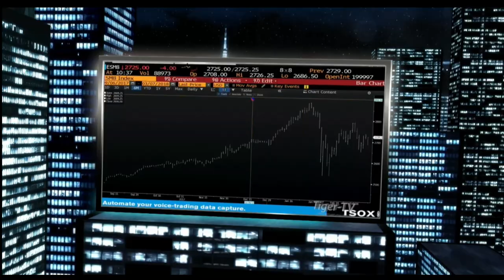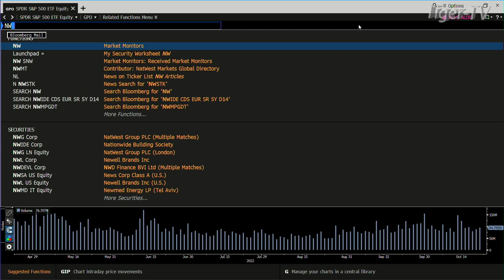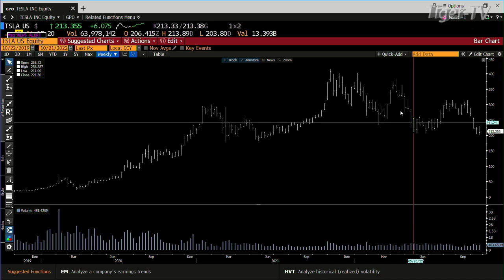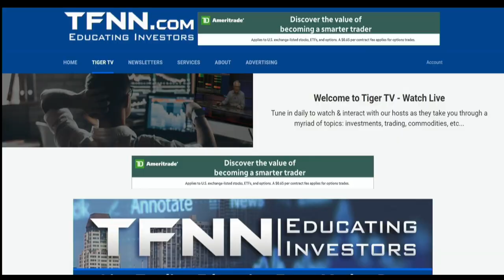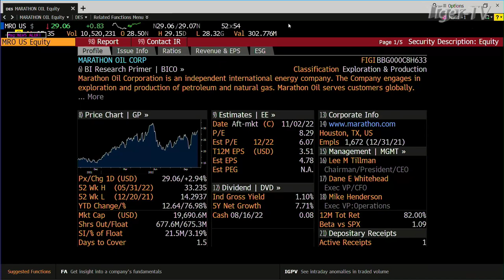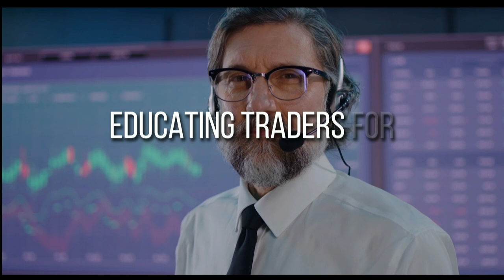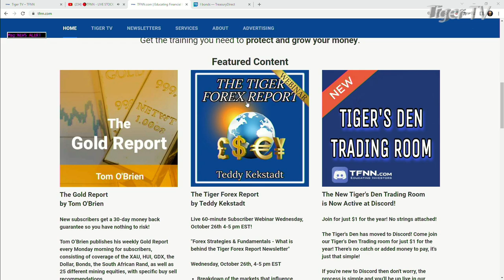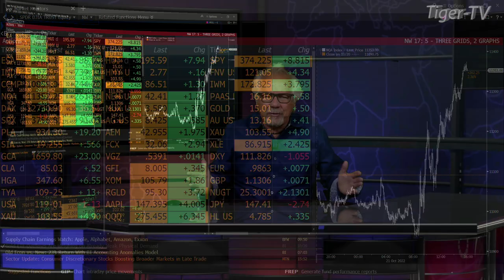October 21st, Tom O'Brien Show on TFNN - 2022